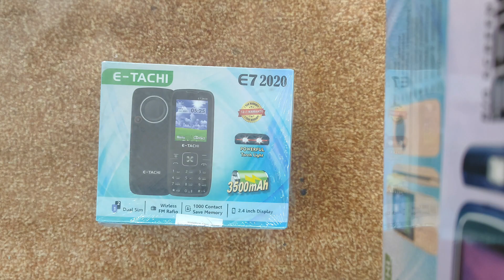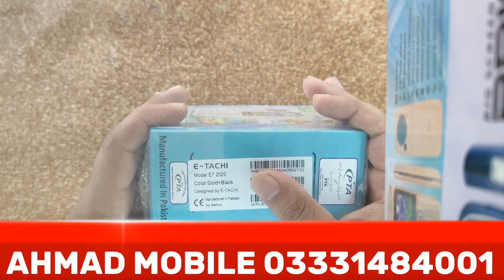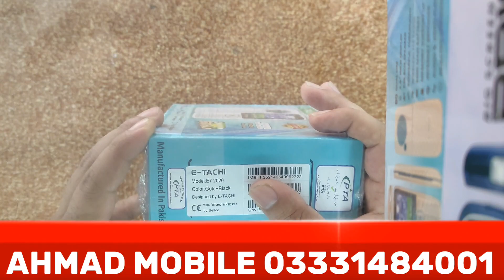E Tachi E7 2020 full review | Review in urdu/hindi | full unboxing | price full Low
How to search new mobile 2023
how to search new keypaid mobile 2023
naya mobile lounch in 2023

Ahmad Mobile tech 1

E Tachi E7 2020 full review
 Review in urdu/hindi
 full unboxing
etachi e7 2023
e tachi e7 2020 imei change code
e tachi e7 2020 boot key
e tachi e7 2020 flash file
e tachi e7 2020 unboxing in pakistan
e tachi e7 2020 unboxing tamil
e tachi e7i imei change code
e tachi e7i reset code
e tachi e7i speaker problem
e tachi e7i flash file
e tachi ipro
e tachi mobile
e tachi mobile call busy problem
e tachi imei change code
e tachi ipro mobile
e tachi ipro mobile price in pakistan
e tachi ipro max
e tachi ipro mobile review
e tachi ipro max price in pakistan
e tachi iphone hotspot
etachi e7 2020 unboxing in india
etachi e7 2020 price in pakistan
etachi e7 2020 best mobile
etachi keypad mobile in 2023
etachi best mobile 2023

is videos main ap ko mobile ke related her video mily gi
is channal per ap ko bohat malomat mobile ki mily gi

etachi ipro
etachi ipro max